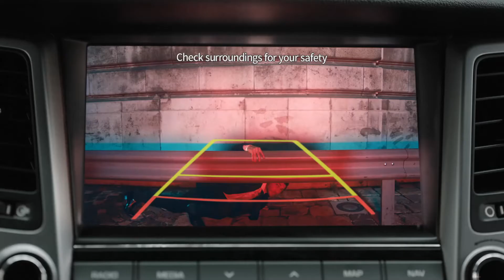Hệ thống Camera lùi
Cùng theo dõi seri "Chiếc xe không dành cho Điệp Viên" để hiểu những tính năng thông minh đang được tích hợp trên các mẫu xe của Hyundai.